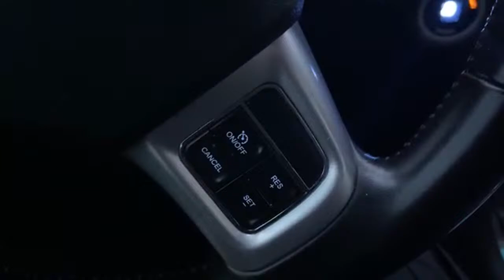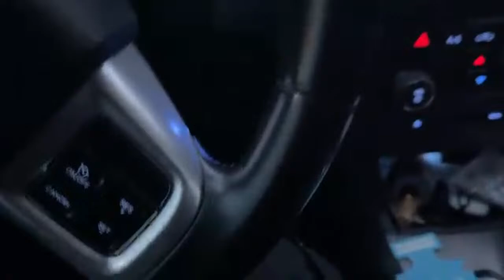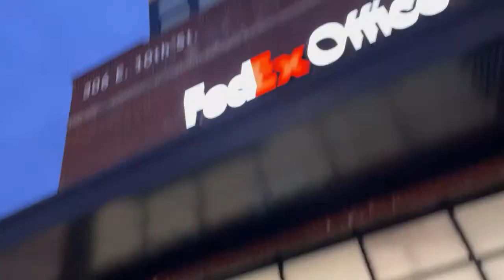THE PC GOAT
Social medias !
WANNA PLAY ADD ME
STEAM: HIGHLYRATED252
STEAM: iSMACKZi
XBL: iSMACKZi
PSN: iSMACKZi YT
Origin: HIGHLYRATED252
Fortnite: iSMACKZiYT